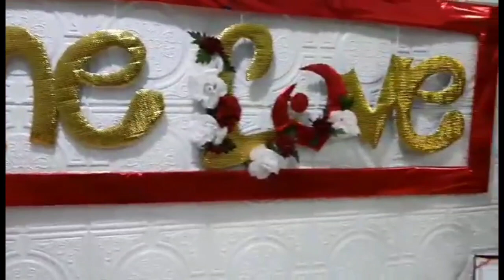kweney birthday/OLCMI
This is  a birthday preparation